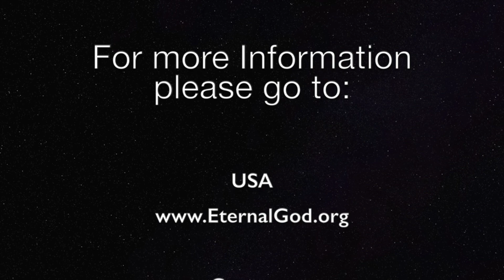Offertory: Hunger and Thirst for Righteousness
As we anxiously await the return of Jesus Christ, we are left in this world seeking righteousness. The source of the Word of God comes from the Church and the work that they are performed to do.